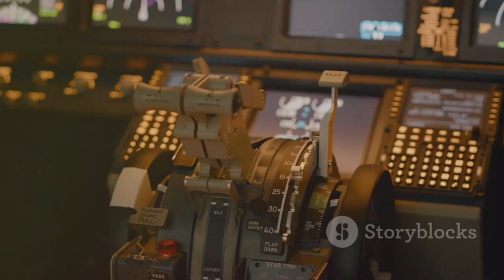The USA Admitted to Creating Something So Powerful It Can Fly at the Speed of LIGHT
The USA has admitted to developing a groundbreaking technology capable of approaching the speed of light. This incredible innovation could revolutionize air and space travel, making what once seemed impossible a reality. The project, shrouded in secrecy, has sparked both awe and concern as experts discuss its potential military and scientific applications. If true, this could mark a pivotal moment in human history, where our understanding of physics and engineering is pushed to new extremes.